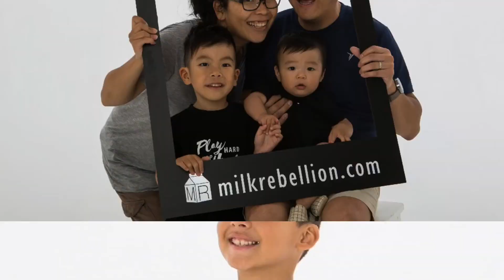Milk Rebellion at Strathcona Craft Fair 2016